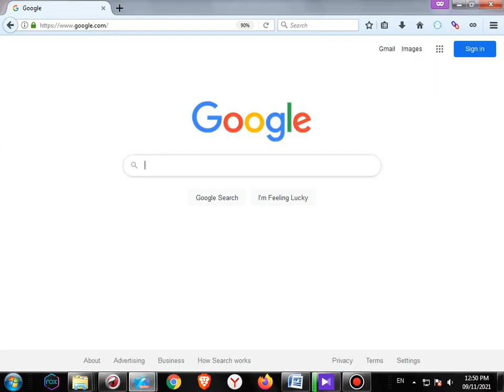دعای جذب مشتری برای کسب و کار